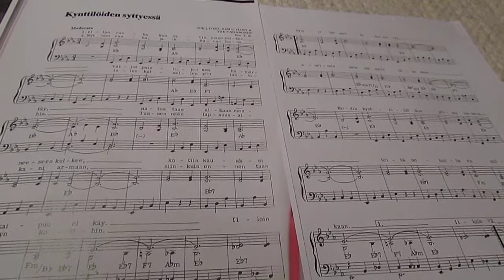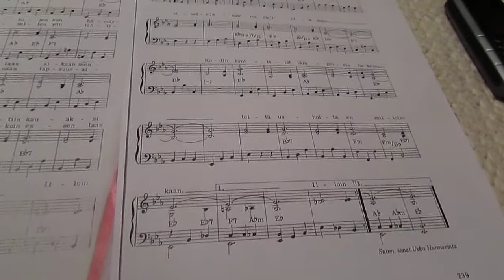Kodin kynttilät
Laulaa Rita Vähäkuopus